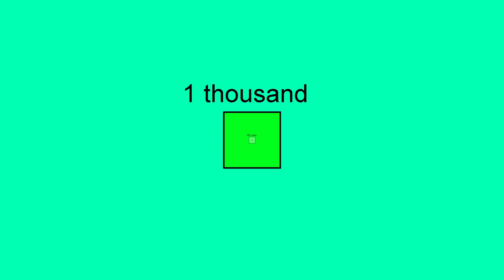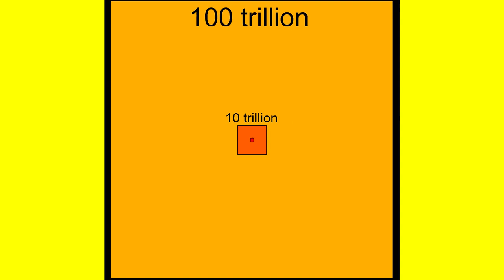Power of tens. Testing another videoredactor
It getting up to 1080p30, and all thanks with 4 GB of RAM